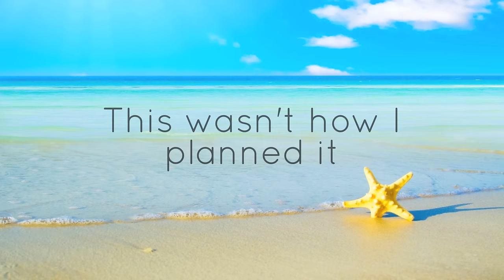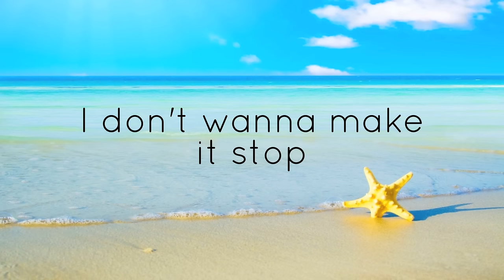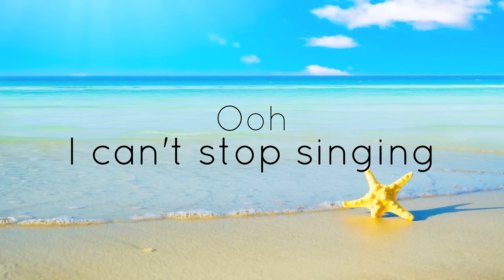Teen Beach Movie - Can't Stop Singing (Lyrics)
Lyrics to Can't Stop Singing performed by Ross Lynch and Maia Mitchell.
I'm really not great with grammar so "principal" is actually "principle" for those of you who care.